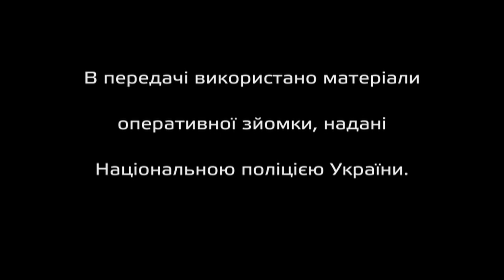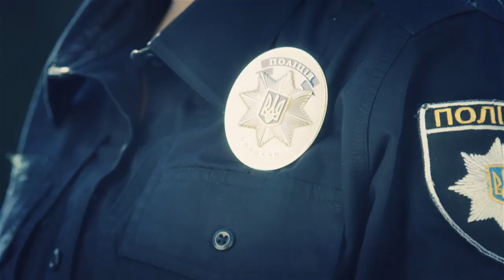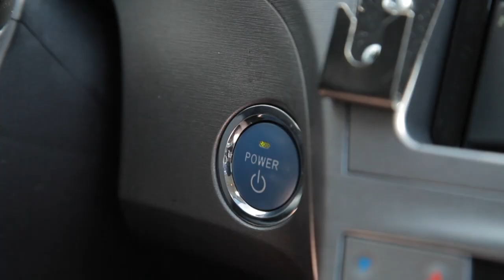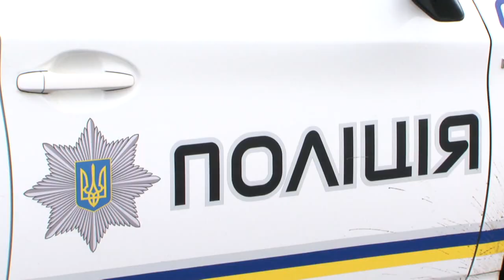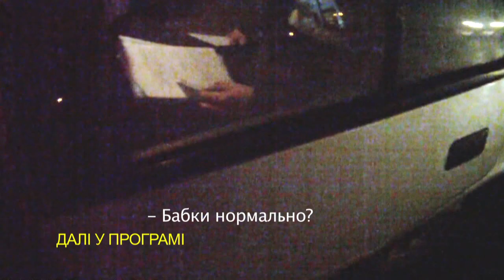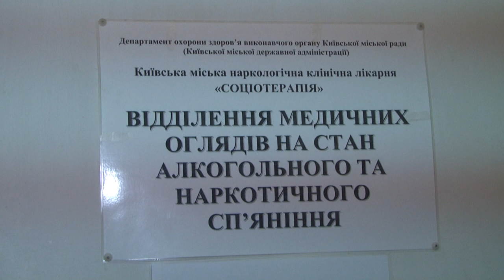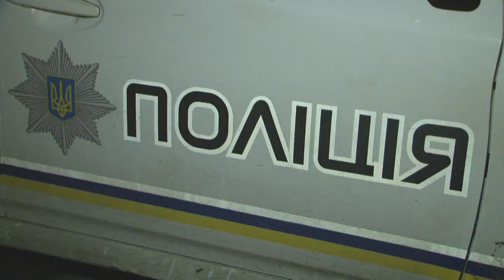"Патрульные" - 19 выпуск - 31.03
В этом выпуске Вы увидите патрулирование Харькова и Киева. Сегодня в выпуске: внук против бабушки, дворовые наркоманы и неадекватная пьяница. Смотрите новый выпуск полицейского реалити "Патрульные".